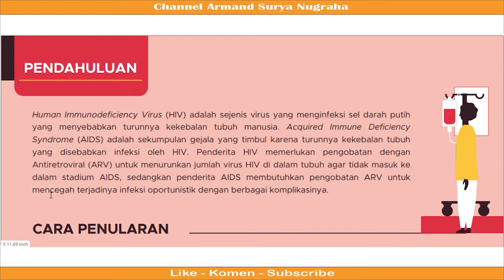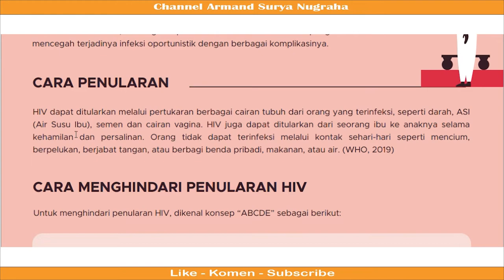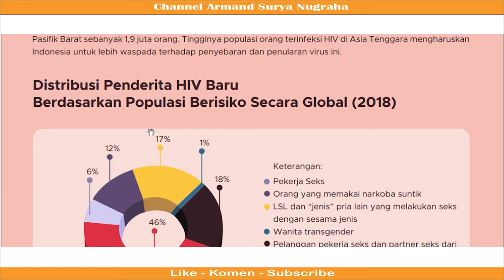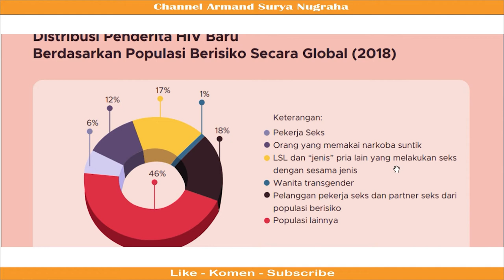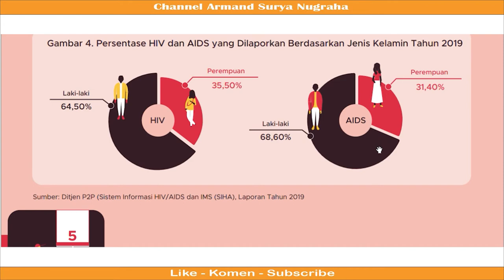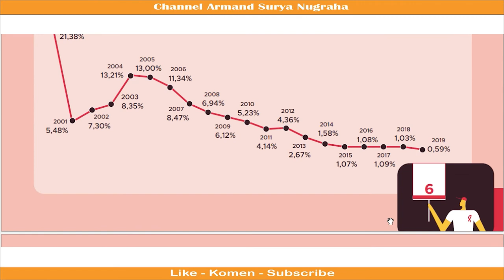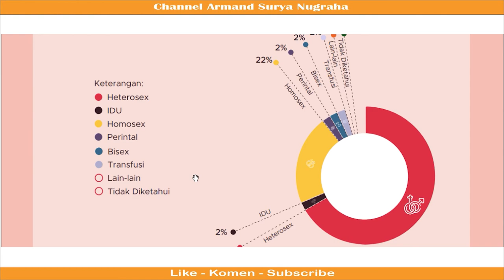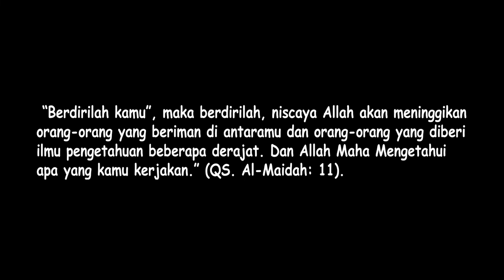HIV/AIDS Informasi dan Cara Untuk Mencegah